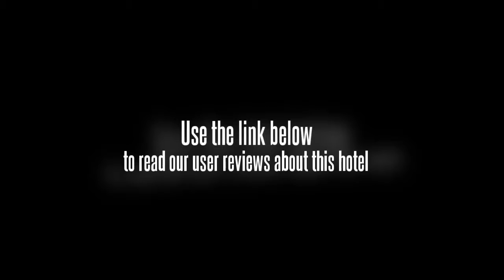Minshan Hotel Tianjin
The Relax Hotel Tianjin (Tianjin Ruilaikesi Jiudian) is located at the intersection of Guizhou Road and Hanyang Avenue, just in the core area of financial center of Tianjin. Tianjin University, International Exhibition Center, Tianjin Museum and Tianjin Science and Technology Museum are all within easy reach.

This Tianjin hotel houses various room types ranging from standard rooms to suites and all are completed with central air conditionings, LCD TVs, sofa chairs, mini refrigerators and broadband internet access.

The on-site Chinese and Japanese style restaurants serve authentic dishes.